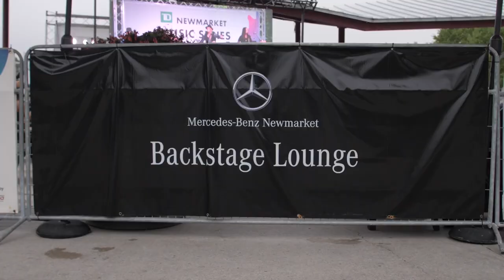TD Newmarket Music Series 2023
Thank you for another amazing year at TD Newmarket Music Series. We hope to see you again at Riverwalk Commons for more food, laughs and live music!

Like events like these? Want to stay in the know?